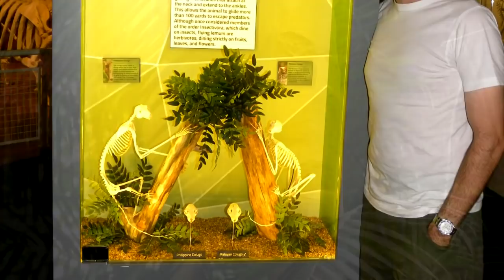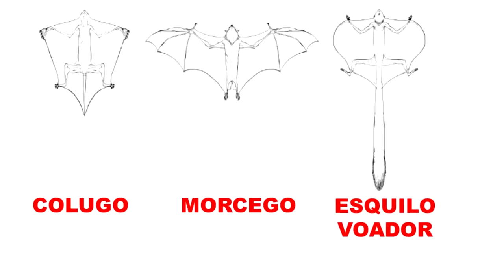COLUGO - UM PEQUENO MAMÍFERO QUE PODE PLANAR PELAS FLORESTAS! QUE ANIMAL É ESSE?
Ele é pequeno, muito diferente e cheio de curiosidades! Um mamífero que consegue planar pelas árvores das florestas onde vive!
Vamos conhecer esse pequeno e estranho animal que voa pelas florestas, planando como se fosse uma pipa!
Um animal muito diferente que as pessoas confundem com morcegos!
Vocês já ouviram falar sobre esse bicho? Então vamos conhecer esse animalzinho muito interessante!
Meu nome é guilhermedomenichelli eu sou biólogo e você está no Canal

Aqui estão os links de outros vídeos que eu fiz especialmente para você que ama a natureza!
Aprenda e divirta-se!

LEÃO-DAS-CAVERNAS! UM DOS MAIORES FELINOS QUE JÁ EXISTIU! ERA MAIOR QUE OS LEÕES E TIGRES DE HOJE.

UM ANIMAL BEM DIFERENTE! A IRARA É ÓTIMA CAÇADORA! EM MUITOS LUGARES É CHAMADA TAMBÉM DE PAPA-MEL!